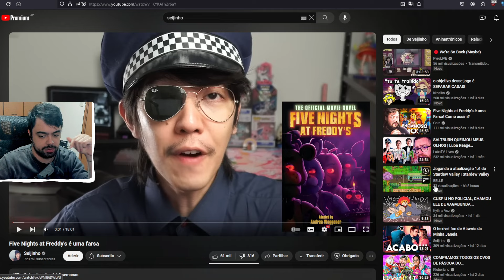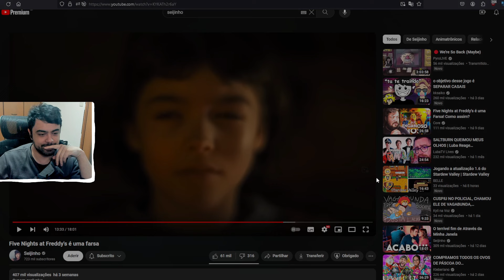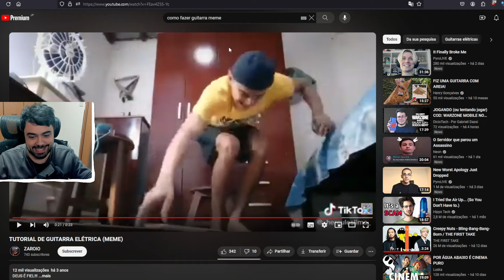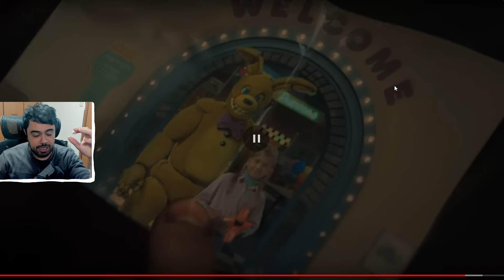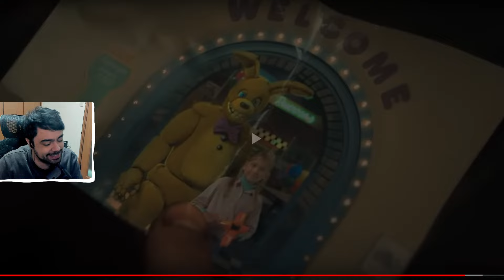O filme de FNAF é uma porcaria pra quem não gosta de FNAF... - Patrux reage a Seijinho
Comente sua sugestão de react ou tema ;D